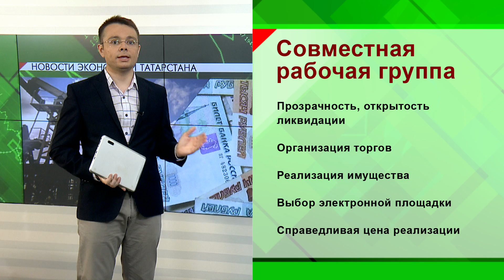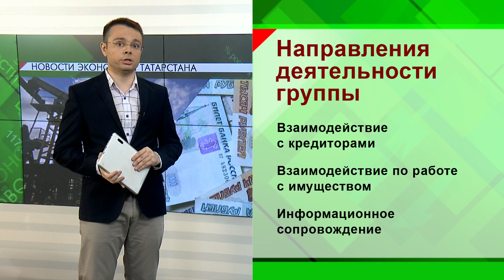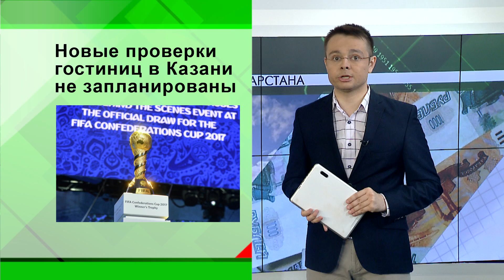Новости экономики - 19.05.2017